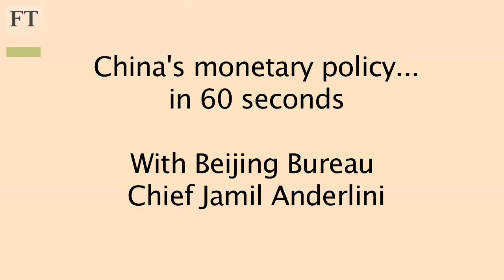60 seconds on China's monetary policy | FT Markets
Easy monetary policy would support growth, but many of the problems in the Chinese economy are the result of too much credit. The FT's Jamil Anderlini looks at what the People's Bank of China is doing to keep the economy on an even keel.